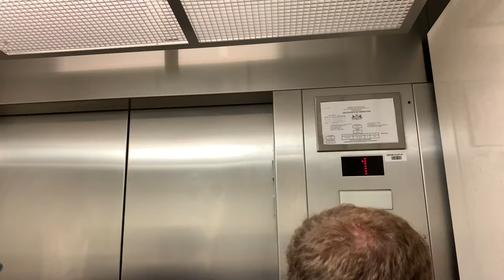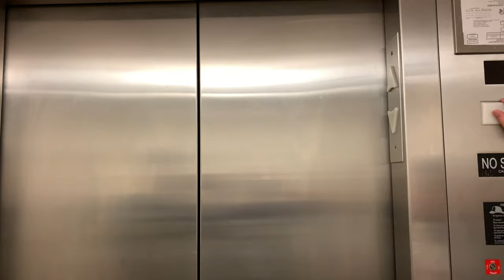KONE/Commercial ICE Elevator at the JCPenney store at the Mall at Robinson in Robinson Township PA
(Recorded on 6/12/2021)- Riding the JCPENNEY elevator at the Mall at Robinson in Robinson Township of Pittsburgh featuring Patrick (patricknedz), TJ (DudeClub07), Chris (Elevatoring Productions), and Peter! This is an amazing elevator and epic motor going up. Retake since before Christmas of 2015 in a 4K 60FPS retake.

Recorded with- Apple iPhone XR
Other elevator photographers filmed this elevator- yes